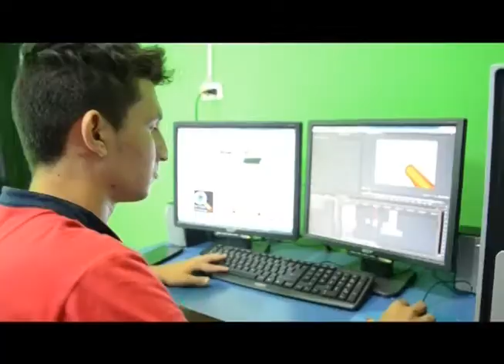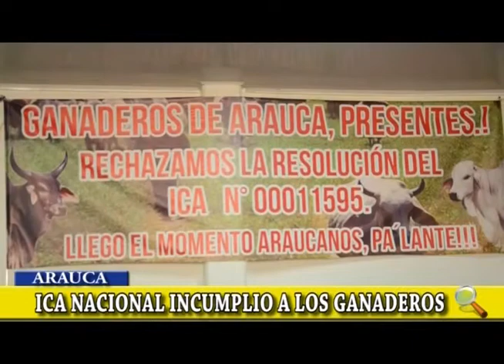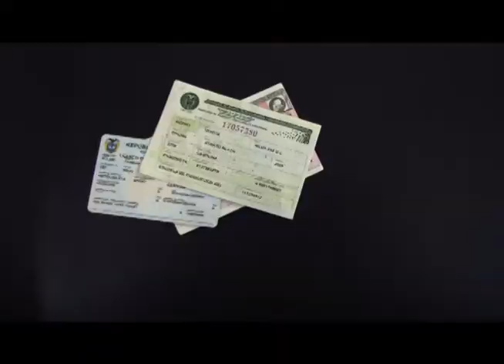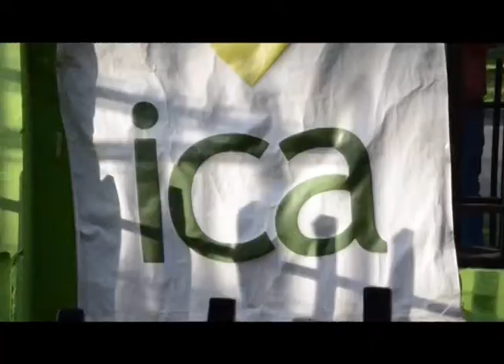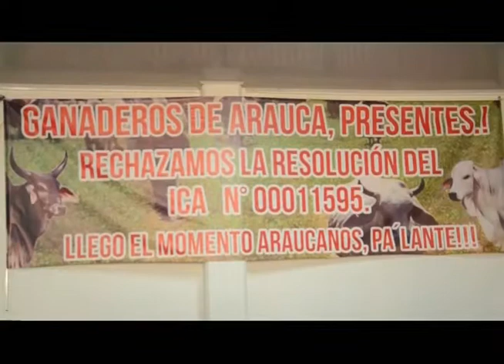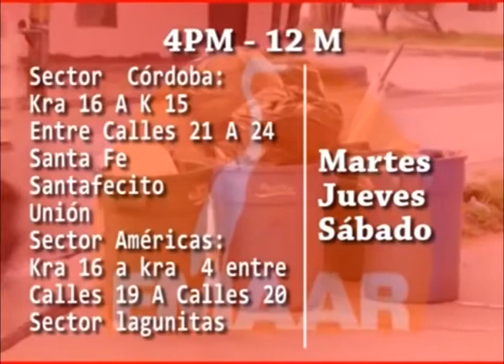Noticiero LA LUPA ARAUCANA 09 10 2017